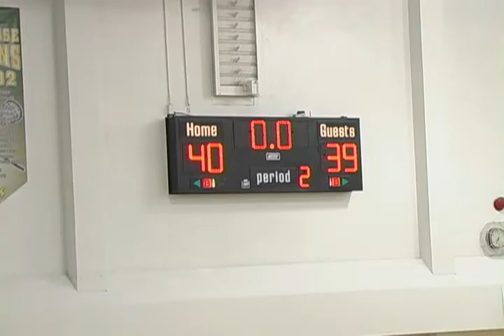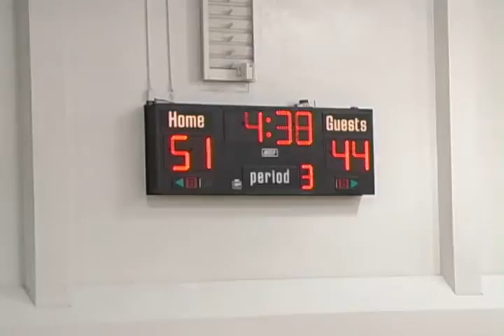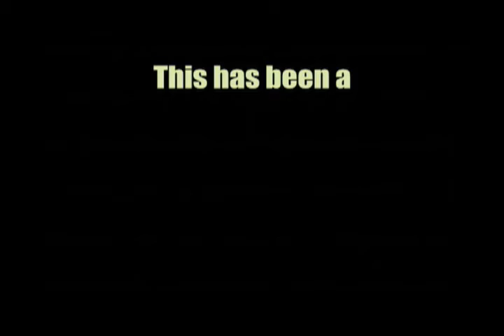The Perfect Rotation-Webisode 16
Behind 38 points from Brandon Knight, Pine Crest defeated American Heritage (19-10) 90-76 in the regional semifinals of the class 3A playoffs. Kenny Boynton (29 points), Ray Taylor (17 points), Eloy Vargas (12 points) and Jake Wheeler (12 points) helped the cause for the Patriots who trailed 40-39 at the half. The Panthers took a 65-60 lead after 3 quarters before expanding their lead and defeating Heritage for the third time this season in four games.